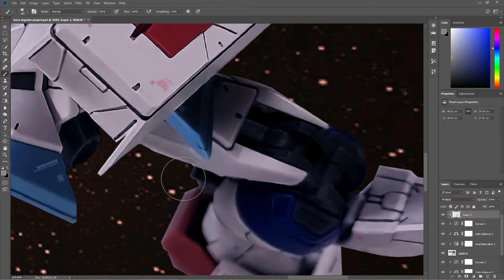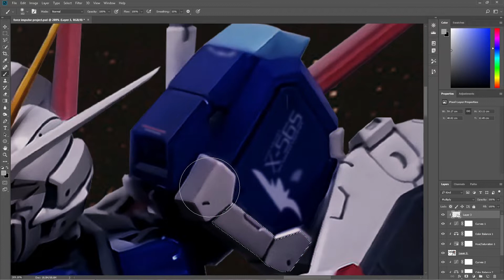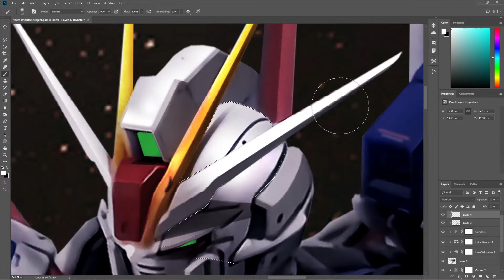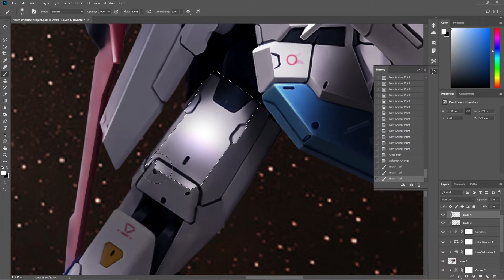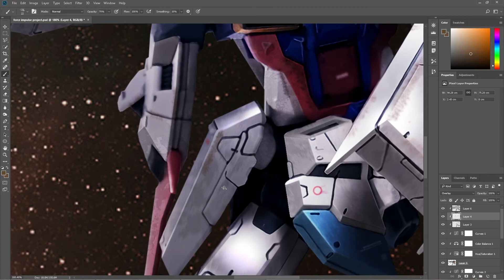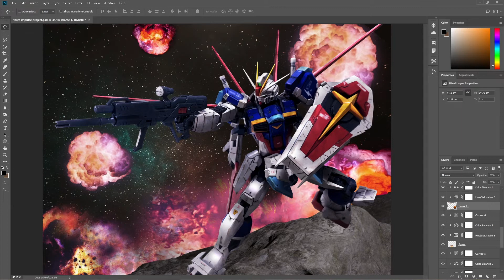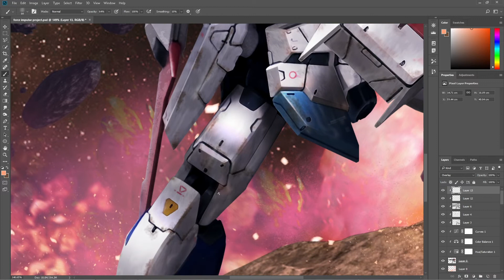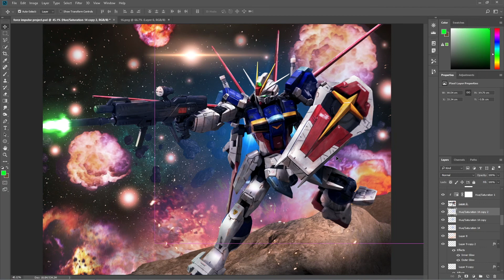Gundam Photoshop : Force Impulse Gundam Photoshop Manipulation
Model kit use in this video ►RG Force Impulse Gundam